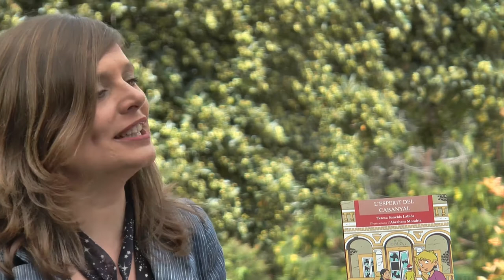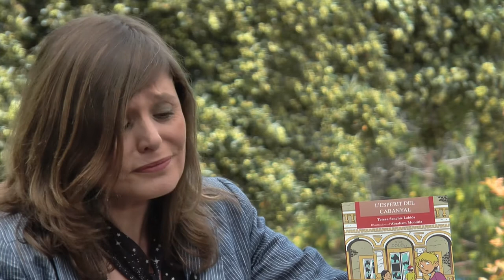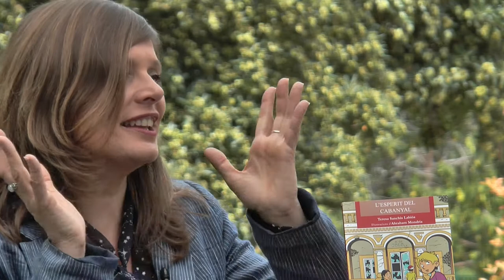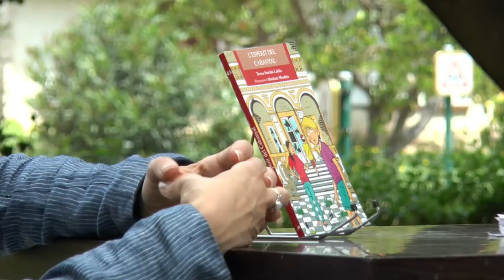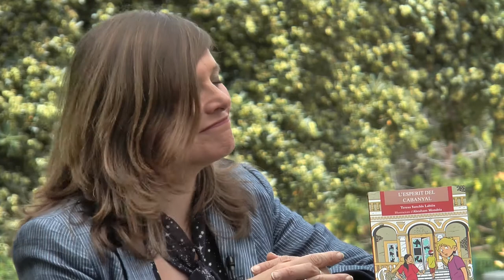Fira del Llibre 2017 | TERESA SANCHIS LABIÓS “L’esperit del Cabanyal” (Bullent)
L'esperit del Cabanyal tria a Guillem per a buscar les claus que salvaran el Cabanyal perquè valora la seua sensibilitat: ell és capaç de veure coses que els altres no. De pas, les claus que troba no només ajudaran el barri dels seus avis, sinó a Guillem mateix a afrontar les dificultats de la vida